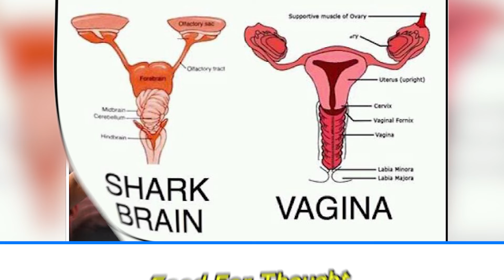Things That Are Hilariously Similar To Each Other #2 | Funny Photos